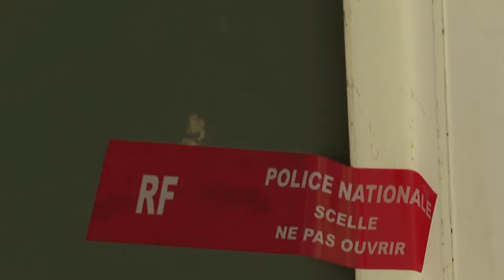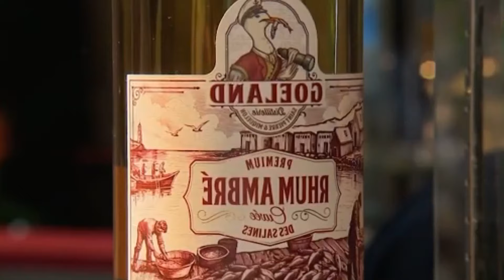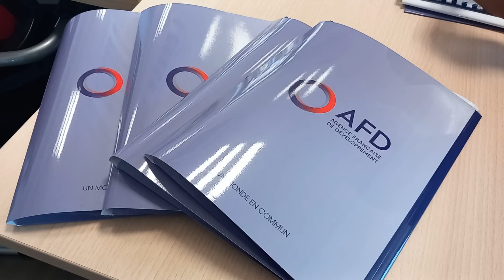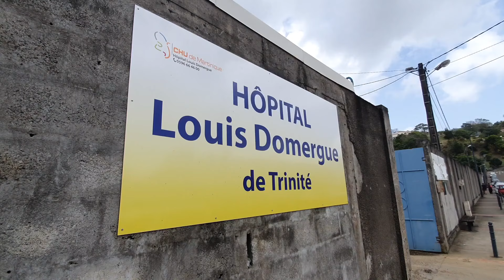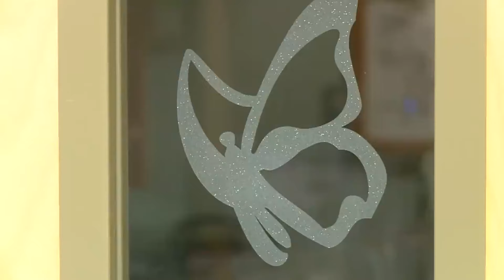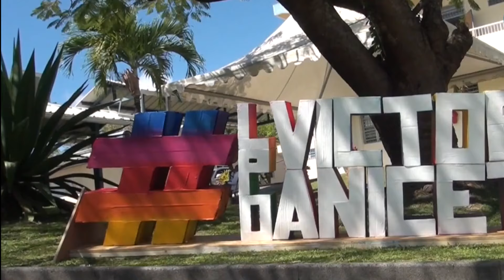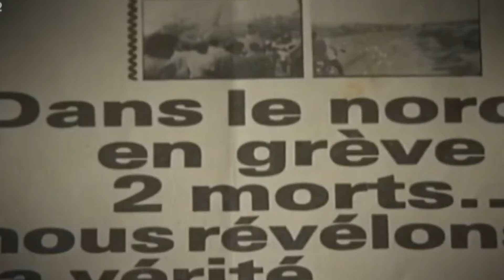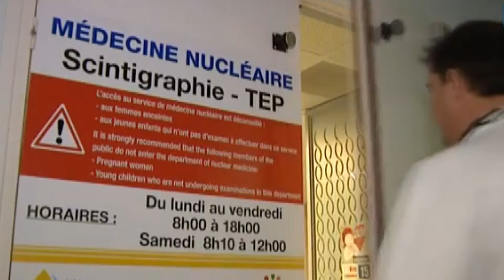15 2 2024 JOURNAL TV DE KMT